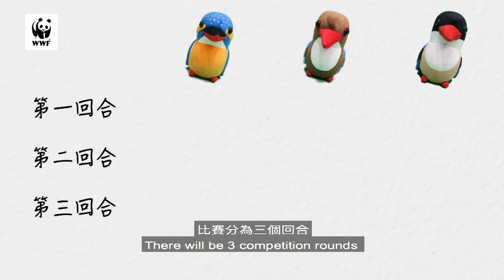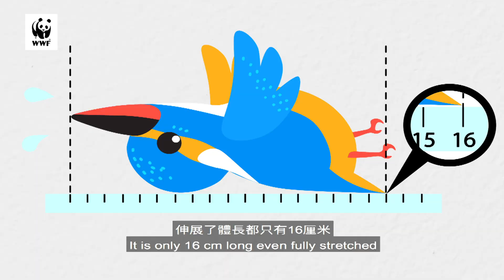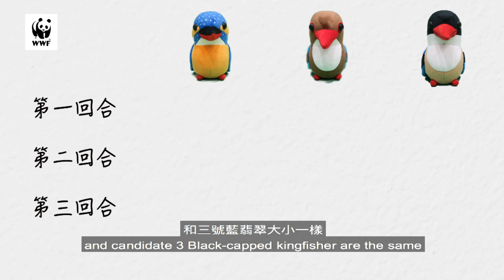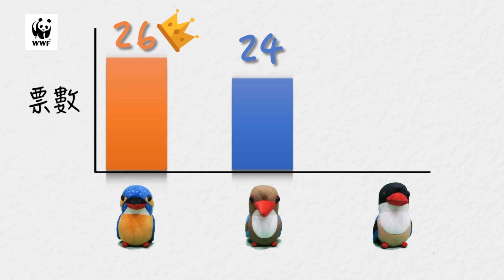第一屆翠鳥之王大賽 // King of kingfisher contest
究竟普通翠鳥、白胸翡翠和藍翡翠各有什麼特徵，誰又可以登上翠鳥之王的寶座？一起來觀看翠鳥之王大賽吧！

What special characteristics do each of common kingfisher, white-throated kingfisher and black-capped kingfisher have? And who will become the king among them? Let’s watch the “King of kingfisher contest”!